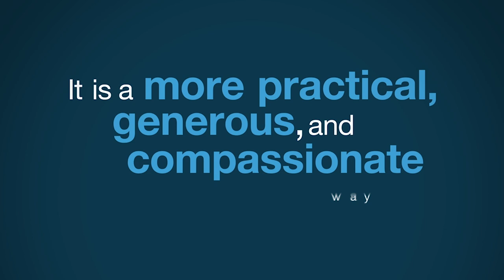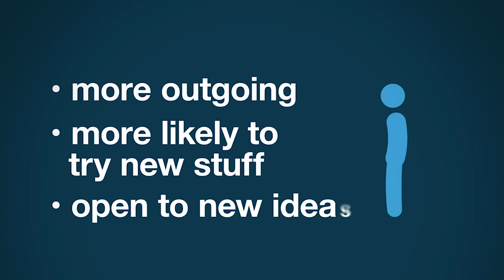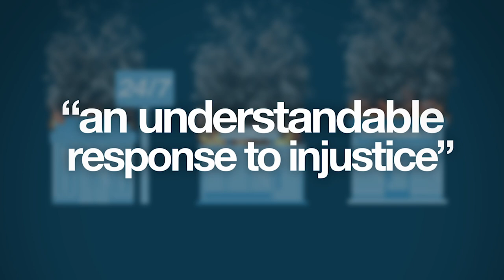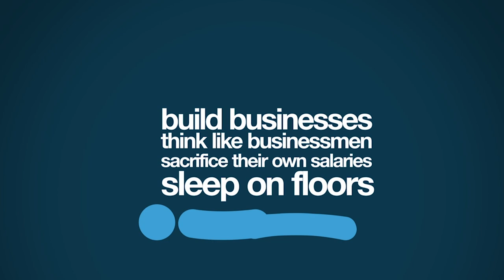The Benefits of Conservatism | 5 Minute Video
What makes conservatism right? If you're a conservative, you should know why you're right. If you're not a conservative, why should you think about becoming one? Greg Gutfeld, bestselling author of, "How To Be Right: The Art of Being Persuasively Correct", explains.

Script:

Why are you Right? Yes, you, conservative person.  Can you answer that question?

I think it's so important that I wrote a book about it -- How to be Right: The Art of Being Persuasively Correct. Because if you can't be persuasive about why you are right, then we, the United States of America and the Republic for which it stands, are lost. So, here is the simple answer to why you are Right: It is a more practical, generous, and compassionate way to live. Let me explain:

There have been a bunch of academic studies on how those on the Left and Right approach problems. They pretty much all come to the same conclusion. The Right tends to be risk averse, more concerned about external threats like tyranny and terror. Conservatives -- get this -- tend to be conservative. They are less likely to play with fire, in just about every sense: financially, artistically, sexually. They are cautious about changing traditions (sometimes to a fault), which is why they cling to that crazy Constitution they like so much -- and to their guns and their religion.

We conservatives also focus on what we can fix, and accept what we cannot -- which is one of the many reasons we're not obsessed over global warming. With Radical Islam we know what the threat is, and that it's a lot worse than a few missing polar bears (I know that makes me sound mean -- sorry polar bears).

Liberals, the research tells us, are generally more outgoing, more likely to try new stuff. They are open to new ideas (though not school choice, or flat taxes, or a market based health care reform), and are less likely to feel threatened by unfamiliar things. This is why, in general, they seem to have more fun. They are more likely to try drugs, for example (which is fine, as long as they don't end up throwing up in my toaster). In short, liberals are pretty liberal. They feel free to take risks that the risk-averse usually end up paying for -- over and over. Which explains the necessity for conservatism. We are the clean-up crew.

Liberals may seem to have more fun (and many do), but according to polls they aren't as happy as conservatives. And with all the fun they're having, I've never quite figured out why the angriest people I've encountered in my life have been liberals. Maybe it's because short-term fun doesn't translate into long-term happiness. Marriage, families and religion do that and those are the things conservatives most value. Liberals tend to live for now. Conservatives for later.

A risk-averse conservative is more likely to save money. He is more likely to protect his investments. He is more likely to protect property, and advocate for rule of law and preservation of individual protections. And he offers no excuses for looting. Instead, he empathizes with the Asian, Arab and black small businessman whose convenience store, laundry or restaurant goes up into flames during the riot that liberals reflexively endorse as an "understandable response to injustice."

Of course, conservatives aren't risk-averse in everything. But they take risks with their own lives, not with the society. Conservatives risk all to build businesses. That risk, however, is rooted in a fact-based belief (not faith) in the free market. If people want the product or service you're supplying at the price you're asking, you will succeed and the risk will pay off.